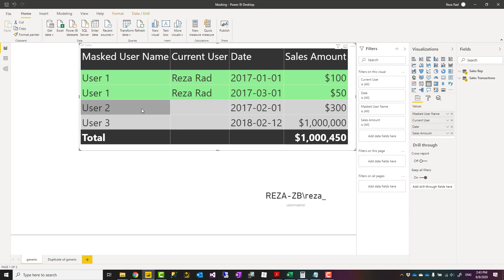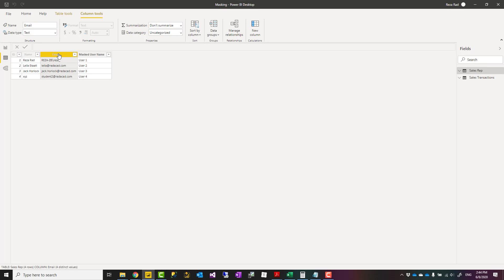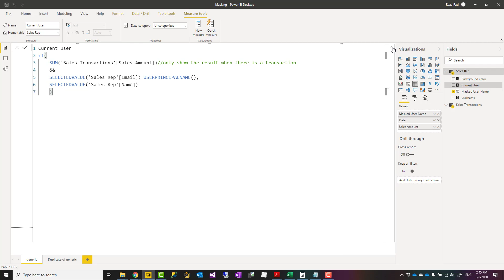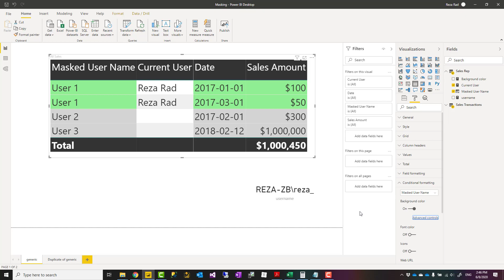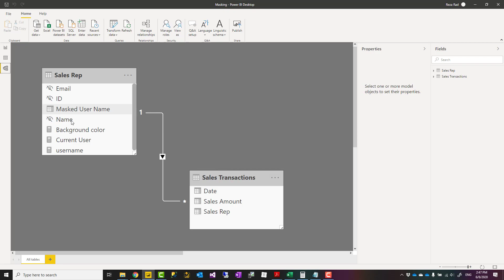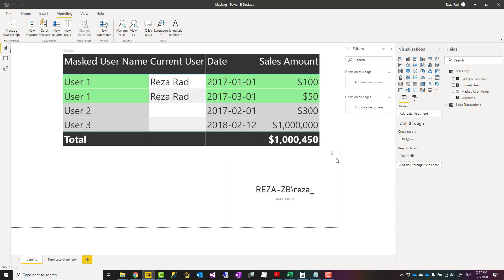Show the information but not the details Power BI Data Masking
I wrote several row-level security articles so far, and a book. I explained how to restrict access to the data using row-level security approaches. However, one of the questions I got recently is this: “I want users to see one another’s sales information, but not to see who others are! How can I do that in Power BI?”

Doing something like above is a bit different from row-level security approaches. In this scenario, we do want the user to see other’s information, even how much sales they have made, But we do not want them to see WHO the others are.

This is more a data masking scenario than a row-level security. However, because the question often comes from the users of RLS, I explain it under that category. This video is about an approach for the explained scenario above.
download the Power BI file, and find all the links to study more from my blog article here:

Want to learn about Power BI or AI? or take your Power BI and AI knowledge to the next level for building reports? Check out our courses in RADACAD Academy for all aspects of Power BI and AI.